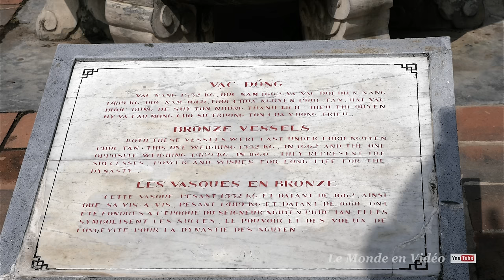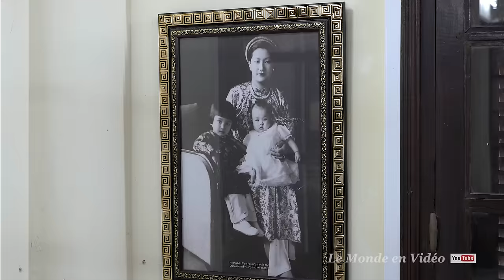Hue city tour , Vietnam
Hué, Vietnam

Visit the Thien Mu temple site built in 1601.
Cruise on the Perfume River.
Visit the Imperial city with its historical buildings such as the Royal Palace.
Visit a factory incense stick.
Visit mausoleum Lăng Khải Định.
Evening show of traditional songs on the Perfume River

Visite du site du temple Thien Mu édifié en 1601 .
Croisière sur la rivière des Parfums .
Visite de la cité Impériale avec ses bâtiments historiques  tel que le Palais Royal .
Visite d'une fabrique de baguette d'encens .
Le mausolée de Lăng Khải Định.
Soirée spectacle de chants traditionels sur la rivière des Parfums